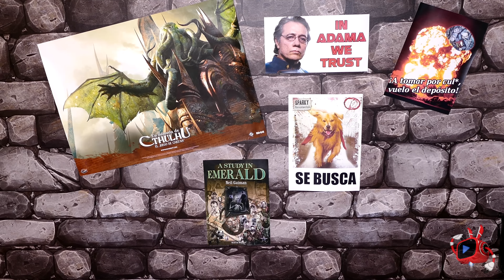Por primera vez ¡Juegos de Mesa en 4K!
Casi puedes tocarlos :P